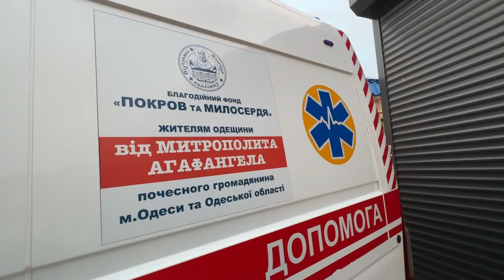☦️Крещенские купания в Одессе!Где безопасно можно будет окунуться в купель!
🌊☦️Хрещенські купання в Одесі!
❓Де можна буде урочисто та безпечно поринути у купіль!

🙏Сьогодні війна змінила все.  Ми закликаємо всіх цього року не йти на море, бо це небезпечно: виною цьому міни, які постійно до берега прибивають шторми, тому таке купання може закінчитися трагедією.🙅‍♂️

 ⛪️Церква завжди думає про свою паству, ми відчиняємо двері храмів, щоб дати вам можливість в цей святий день безпечно поринути в освячену хрещенську воду.💧

🛐Храм – це саме те місце, де це можна буде зробити.👍

 📍1) с.  Маринівка Свято-Покровський Скит.

 📍2) Свято-Успенський кафедральний собор, вул.  Преображенська, 70

 📍3) храм Олексія людини Божої, Олексіївська площа, 19

 📍4) храм святих мучеників Адріана та Наталії,
 Французький бульвар, 46/1

🙏Дорогі друзі, для отримання детальної інформації звертайтесь на гарячу лінію Одеської єпархії УПЦ:
📲VIBER,WhatsApp,Telegram

☝️Разом ми зробимо набагато більше! Ми чекаємо на кожного, хто може і хоче зробити цей світ добрішим!!!

🧔🏻‍♂️🙏А якщо буде можливість підтримати нашу різнобічну діяльність та ініціативи залишимо тут реквізити: